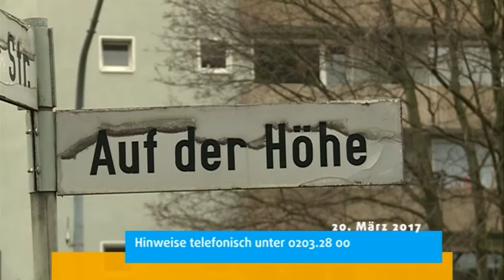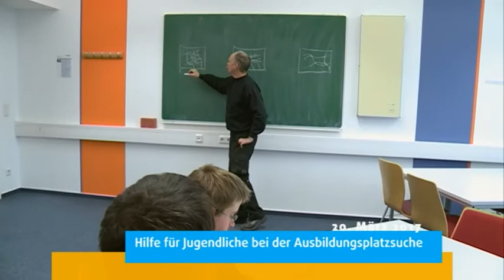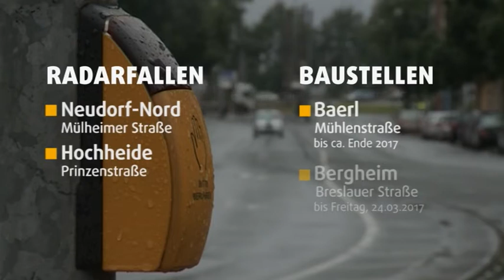STUDIO 47 .nachrichten | 20.03.2017 | BEWAFFNETER RAUBÜBERFALL IN KASSLERFELD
Mehr Sicherheit auf Autobahnen; Polizeikontrolle am 21. März | Earth Hour am 25. März; Lichter bleiben von 20:30 Uhr bis 21:30 Uhr aus | Assistierte Ausbildung; Hilfe für Jugendliche bei der Ausbildungsplatzsuche